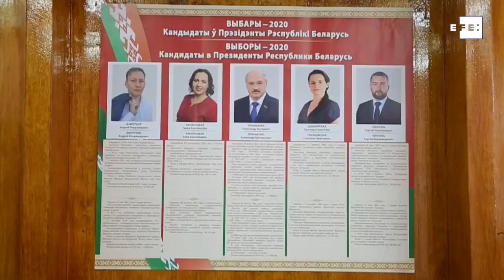Comienza la votación anticipada para las presidenciales bielorrusas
Minsk (Bielorrusia), 4 ago (EFE/EPA).- (Imagen: Tatsiana Zenkovich) Los ciudadanos bielorrusos comienzan este martes a votar de manera anticipada en las elecciones presidenciales del próximo día 9, en las que actual presidente de Bielorrusia, Alexandr Lukashenko, busca hacerse con su sexto mandato consecutivo.